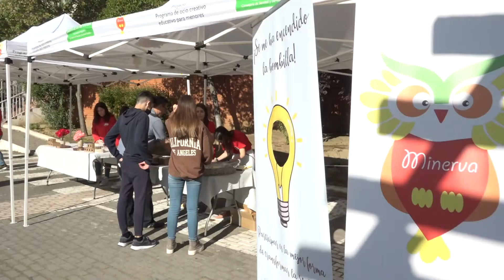Se constituye el Consejo Regional de Participación de Infancia y Adolescencia, CREPIA.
Enmarcado dentro del primer Encuentro Autonómico de Familias de la Red PIA

Álvaro, Antonio, María, Francisco, Mónica, Raquel, Julia, entre otros, son algunos de los componentes del Consejo Regional de Participación de Infancia y Adolescencia, CREPIA, que se constituyó el pasado sábado 7 de mayo en las instalaciones del IES Pedro de Valdivia en un acto enmarcado dentro del primer Encuentro Autonómico de Familias de la Red PIA.

Un órgano que pretende facilitar a los menores, espacios para que expresen, propongan ideas y tomen decisiones en el ámbito regional, en aquellas políticas y aspectos que les afecten,

El pleno del Consejo, se compone por un total de 35 consejeras y consejeros menores de edad, entre los que se han elegido a las personas que ejercerán la presidencia y vicepresidencia, presidencia honorífica y secretaria. Todos, deberán reunirse en sesión ordinaria del pleno al menos, dos veces al año y en sesión extraordinaria, cuando sea convocado por la Presidencia o a petición de al menos una tercera parte de sus miembros.